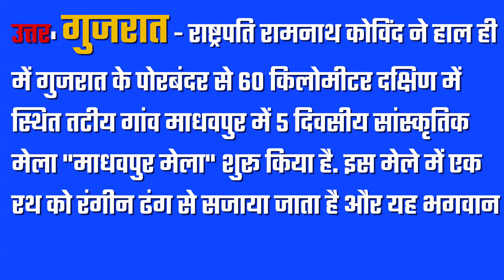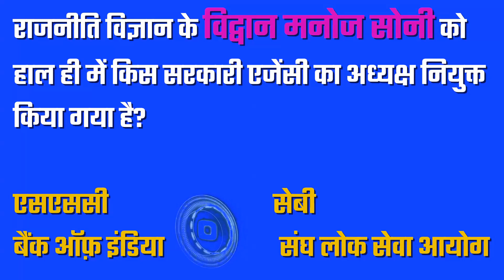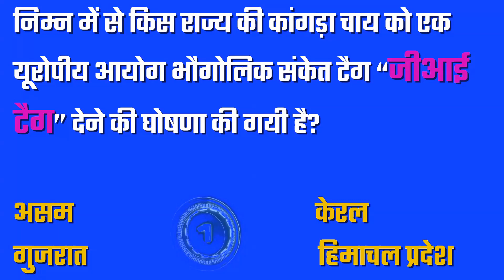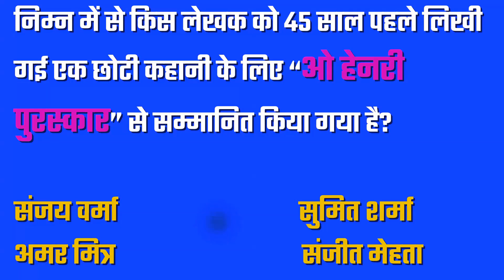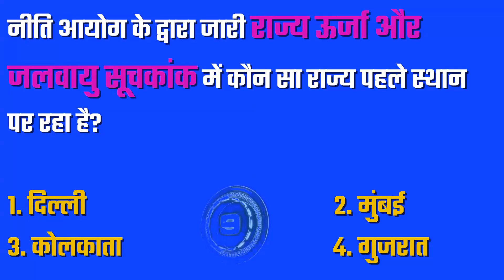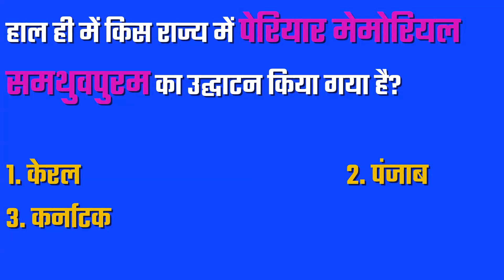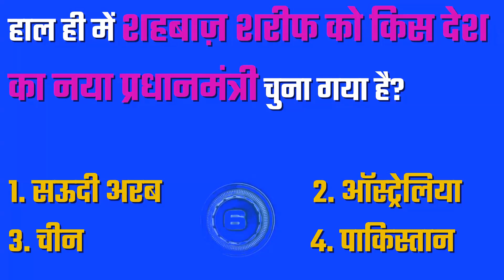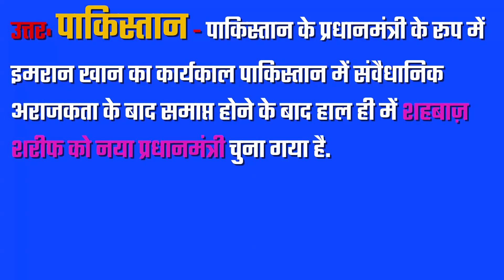Gk Questions | Gk Questions And Answers | Gk Question | Gk Question Answer | 100 Gk Questions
Gk Questions | Gk Questions And Answers | Gk | Gk Question | Gk Question Answer | 100 Gk Questions | Gk Quiz | General Knowledge Questions And Answers